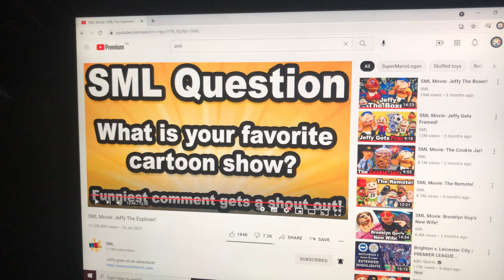￼ SML movie: reaction Jeffy the explorer!!!￼